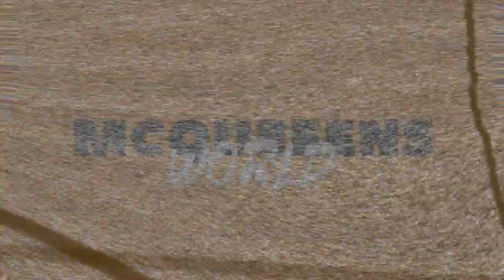American reacts to NINES & Potter Payper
Sheesh, Can't believe I've wait this long to check out NINES & Potter Payper! Both are sick!